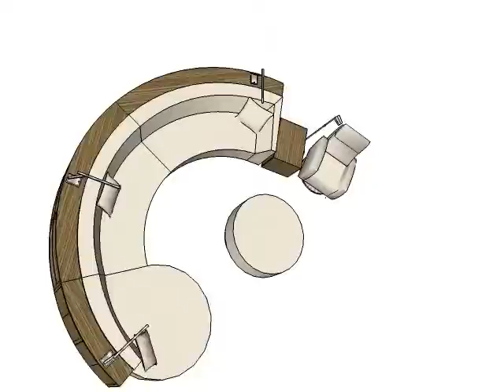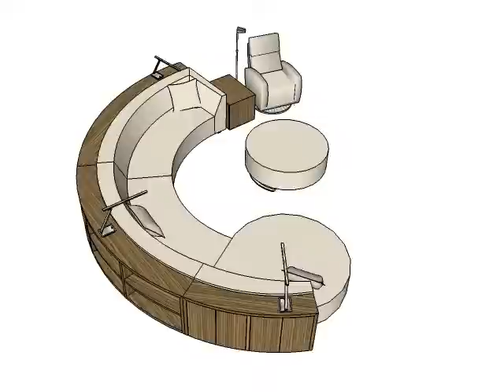Couch bookcase and end table